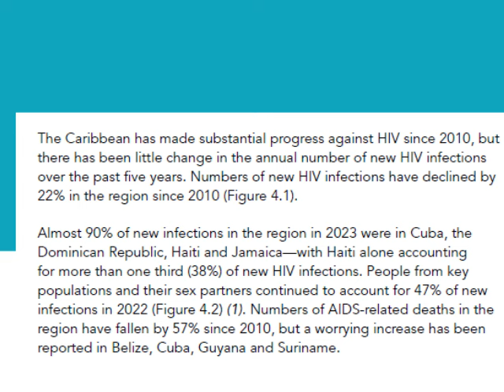MOHW: Belize Displays Steady Rate of HIV Cases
New HIV infections are on the decline globally, but according to the Joint United Nations Programme on HIV and AIDS, there is still much work to be done to end the pandemic. The disease has been a challenge for the Caribbean for decades, particularly in countries such as Haiti and Jamaica. However, while some countries like Belize have made strides in preventative measures, there is still work to be done to decrease the number of AIDS-related deaths. Doctor Russell Manzanero, Director of Epidemiology Unit at the Ministry of Health and Wellness, provided us with some insight on those numbers.